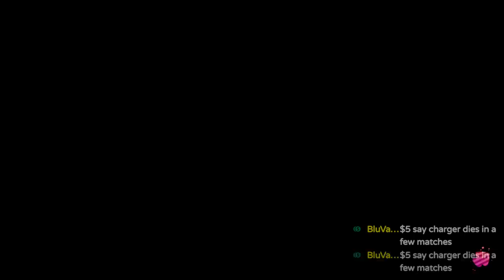TRYING CHARGER IN B RANK!! - Splatoon 2 Nuzlocke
Finally, our randomizer decided that I would have to try a Charger in our Splatoon 2 Splatlocke. TAKE YOUR BETS ON HOW LONG IT WILL LAST.

What is a Splatlocke? I am trying to get from C- rank to X rank on all four modes losing as few matches as possible. Any weapon I lose with I cannot use again. If I don't run out of weapons, I win!!